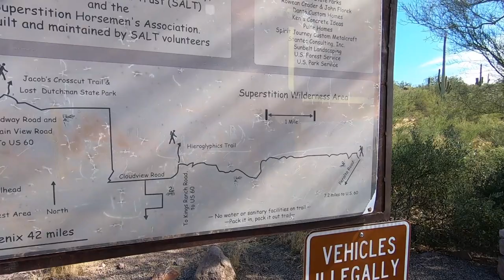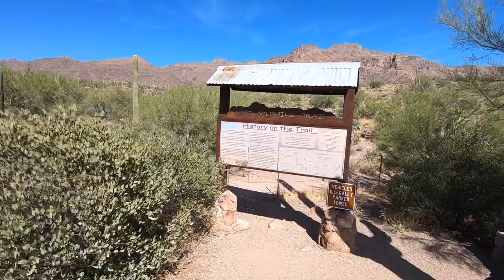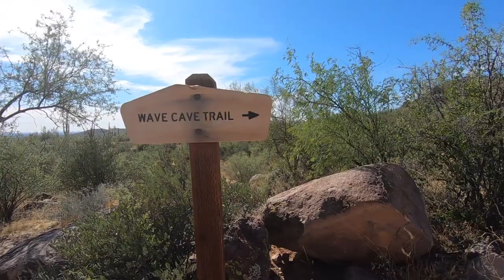LEGENDARY-- WE HIKE HIEROGLYPHIC TRAIL AND SURF THE WAVE CAVE !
tombstone graveyard cemetery grave gravestone undertaker cemeteryphotography headstone chokeslam graveyards kane taphophile graves halloween necropolis wwe cemeterywandering brothersofdestruction cemeterylovers deadman dead ministryofdarkness restinpeace americanbadass cemeteries phenom death art paulbearer graveyardphotography We double down on the hiking in the world famous Superstition Mountains . First we find the Petroglyphs then we search out Arizona's most popular trail THE WAVE CAVE ! KEEP ON TREKKING ! Most hikes into the Superstition Mountains east of Phoenix begin from the north side, accessed via the Apache Trail, and tend to be rather long and relatively little-used, but one of the shortest, easiest reached and therefore most popular routes starts in the south, at the edge of the expanding community of Gold Canyon along US 60. The 1.5 mile Hieroglyphic Trail climbs a gentle slope covered with many cacti then enters the lower end of a boulder-filled canyon, ending at a rocky section where pools persist for much of the year, a location important for the ancient Hohokam Indians, who inhabited this desert region up to 1,500 years ago. Evidence of their settlement includes hundreds of petroglyphs etched into the dark, weathered surface of the basalt cliffs above the pools, some with very intricate designs. This scenic location is high enough for a long-distance panorama southwest over Gold Canyon and the Gila River plain, and also provides close-up views of the jagged upper slopes of the Superstition Mountains to the north, rising over 2,000 feet higher.
The hike begins at the Carney Springs Trailhead which really is a small pullout on the west side of Peralta Road.
The parking area is very small and fills up quickly, especially on weekends. There are clear signs informing you that both the parking area and the first section of the trail are on State Land and permit is required. Many people choose to ignore that fact, however if you prefer to obey the laws and not risk a fine, you should obtain your yearly permit before heading out.
You can purchase the Arizona State Land Department Recreational Permit online.
Here is the Arizona State Land Department parcel viewer showing that the trailhead is in fact on State Trust land.
From the trailhead you will follow the old and wide dirt road for about a mile until you reach the wilderness fence line. Follow the trail through the fence and you’ll notice the trail becomes much more narrow and rocky and it starts to ascend gradually. The ascend gets steeper the closer you get to the end.
Wave Cave Trail doesn’t really have any official signs indicating the trail, however if you pay attention to natural signs in a form of cairns and lines of rocks on the ground you should not have any trouble finding your way through the lower portion of the trail. Second half of the trail is much more obvious.
Depending on your skill level, this trail can be rated differently. I would generally describe it this way: first 1/3 of the trail is flat and easy, next 1/3 is moderate as you begin to climb and the trail is narrow with loose gravel and rocks in spots, the last 1/3 becomes challenging and might be too much for occasional hikers since you have to scramble through a rock garden and right before the cave there is a very steep climb. Take your time and you’ll be able to make it to the top, since the destination is definitely worth it!
Some may like to have gloves to assist with a few areas on both the ascend and descend.
Camera Bag:
GoPro Hero 7
My Drone :